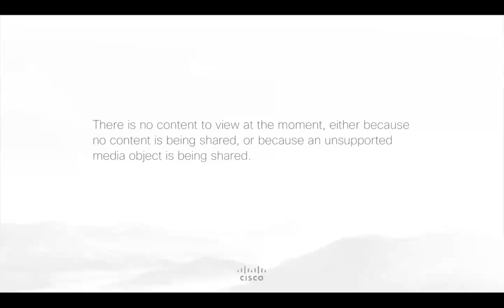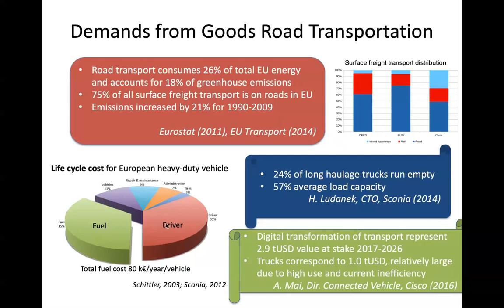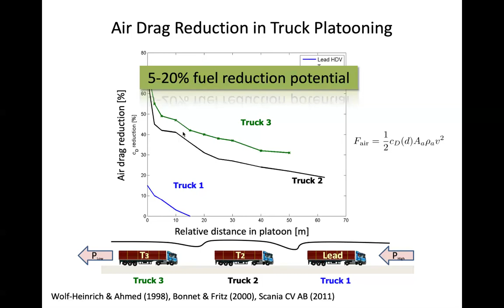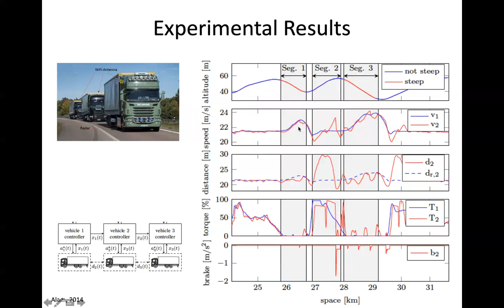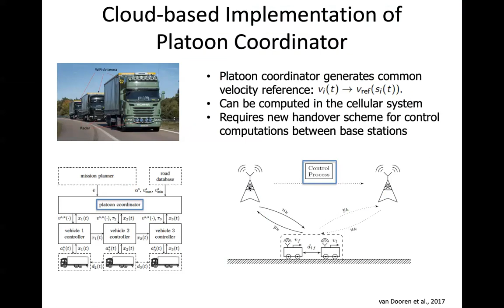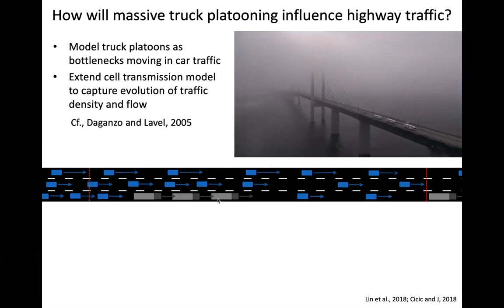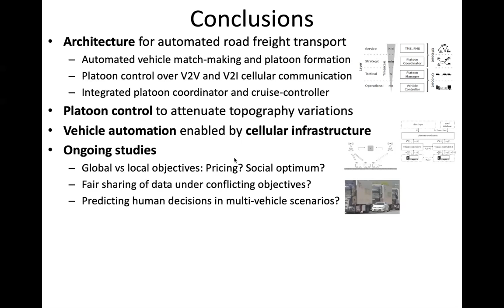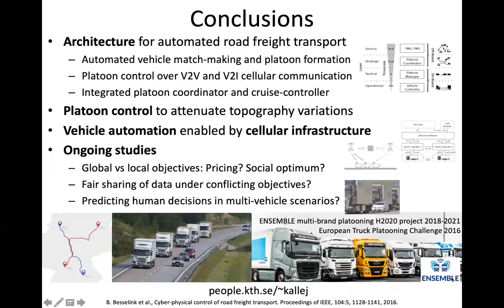Cyber-Physical Control of Automated Transport Systems - Karl H. Johansson, KTH (FoRCE Seminars)